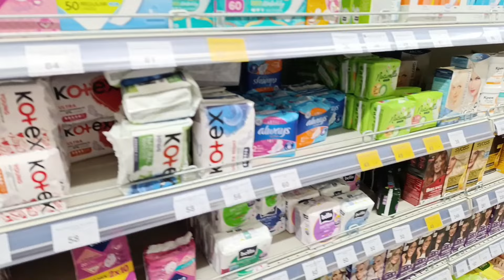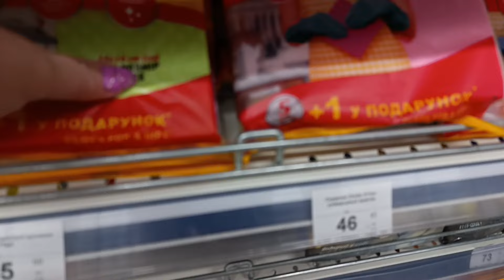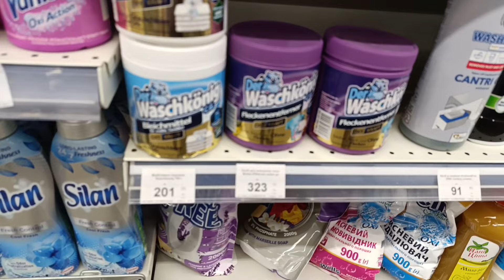Маленькая обновка,а радует. Вареники удались. Мы с мукой.